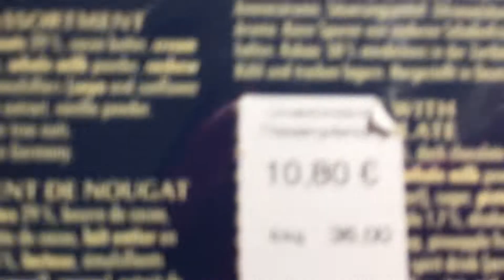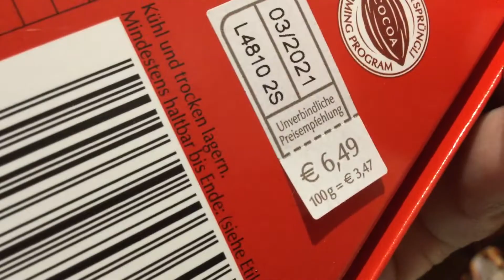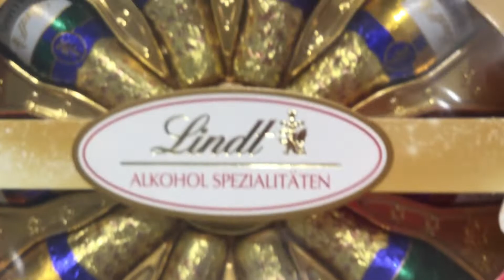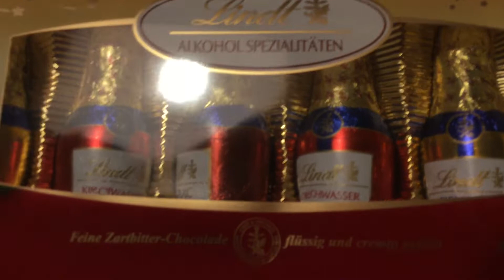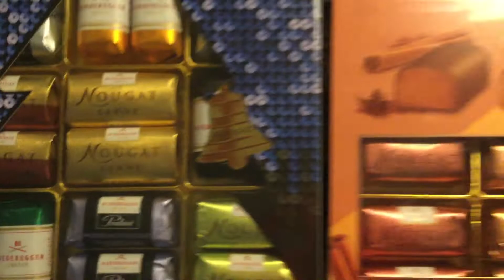Precios de chocolates en Alemania 🇩🇪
Siempre después de navidad rematan los chocolates de Navidad, te muestro mis compras que hice para enviar a Perú, al final el trébol de 4 hojas, suscríbete!!! todos los días hago vídeos y en vivo nos vemos todos los días a las 13 de Perú y 19 de Alemania